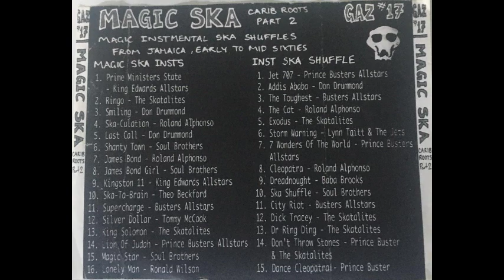V.A. - Magic .,Ska,, by Gaz #17 (196x) part 1